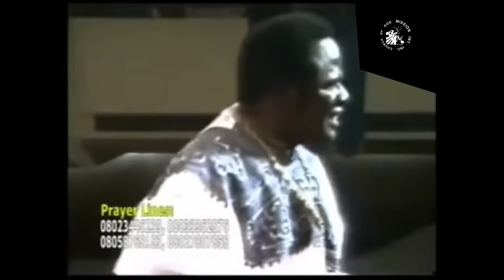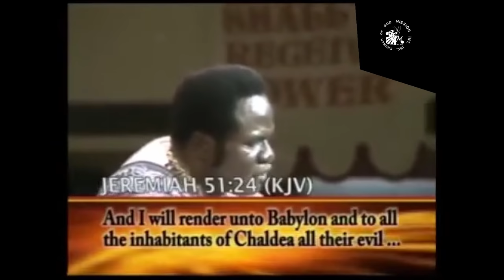God's Battle Axe - Archbishop Benson Idahosa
The church is no more a place of mediocrity. The church is the temple where God is worshipped in spirit and in truth. If the church can not transform you into a place of greater responsibility of action, life and power then the church is not doing its job.

⛪️ To support the ministry of CGMi Common Impact Centre and invest into the lives of others through giving